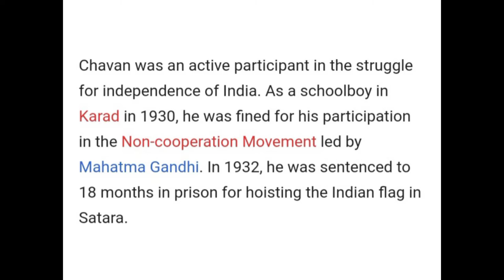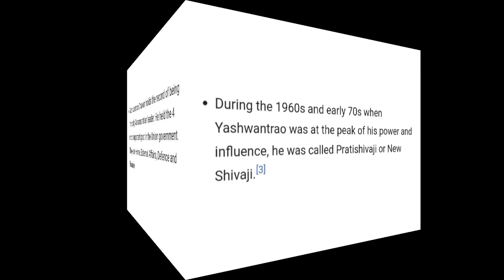Information of Yashwantrao Chavan by Dasharath Mhetre